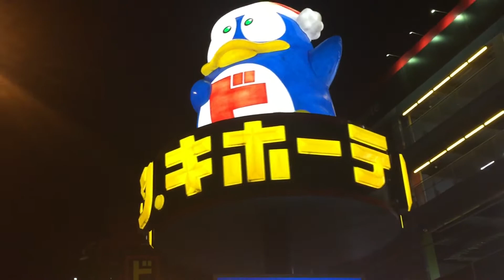Hamza ka akhari din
It was ashort vlog.for hamza because he was leaving from japan.